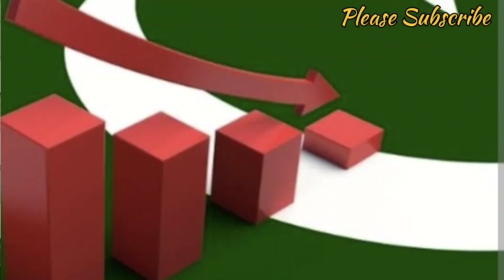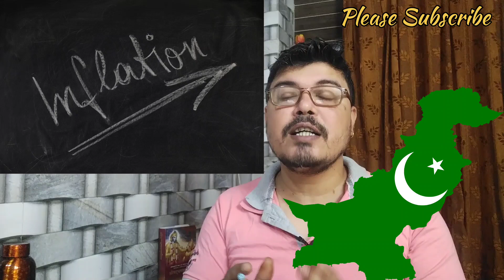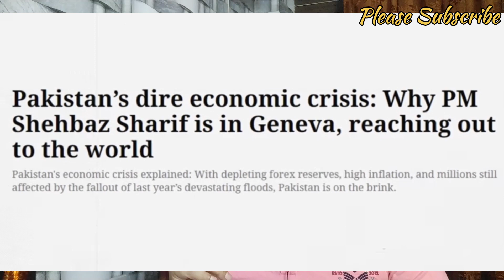Pakistan Economic Crisis | End Of Pakistan| Debt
Here you will find General knowledge, Current Affairs, History, Defense, New Technology, Politics, Science & Technology, Social education video, Educational Video.